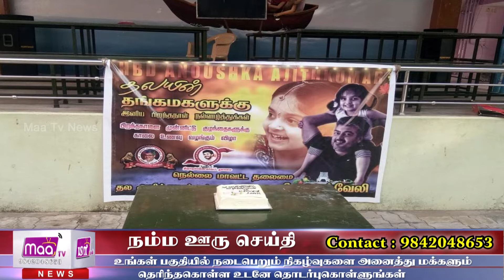நடிகர் அஜித்குமார் மகள் பிறந்த நாள் விழா நெல்லையில் கோலாகலம்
அஜித்குமார்
மகள் அனோஷ்கா அஜித்குமார் பிறந்தநாளை முன்னிட்டு நெல்லை மாவட்ட தலைமை தல அஜித்குமார் நற்பணி இயக்கம்சார்பில்
குழந்தைகளுக்குகாலை உணவு வழங்கியும்
கேக் வெட்டி இனிப்புகள் வழங்கியும் கொண்டாடப்பட்டது